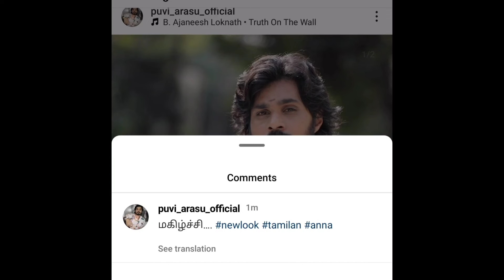PRIME TIME HERO & HEROINE-ன் NEW LOOK புதிய சீரியலுக்காக😍🔥